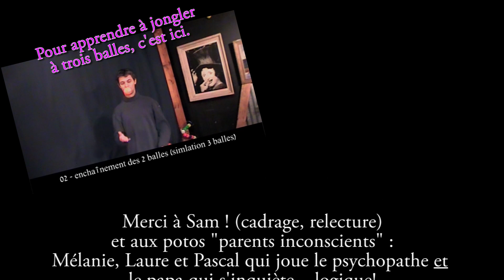JONGLER DANS UN PARC - SKETCH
C'est l'été ! Il fait beau ! ça te dit d'aller jongler ? Par contre c''est moi qui choisis l'endroit...
Sinon, pensez à commenter et au POUCE EN L'AIR. Nouvelle vidéo : "Les Conv' de Jongle" !! BISOU

AUTRES VIDÉOS